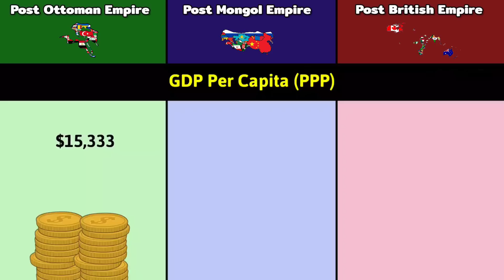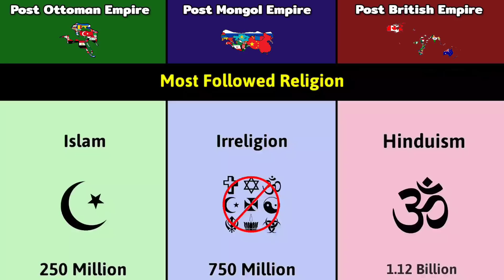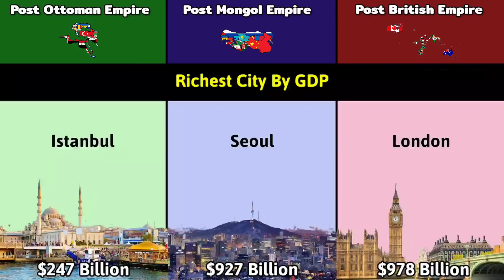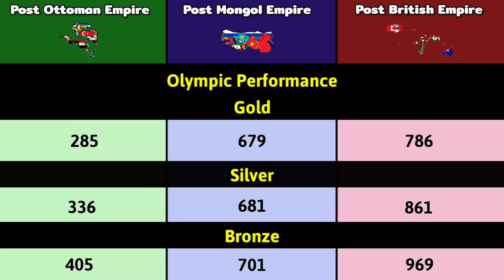Post Ottoman Empire vs Post Mongol Empire vs Post British Empire | Comparison | Data Duck 2.o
this video are Comparison between the Post Ottoman Empire,Post Mongol Empire and Post British Empire.